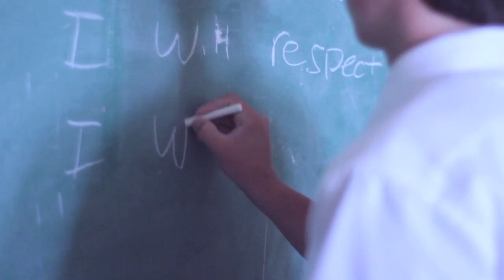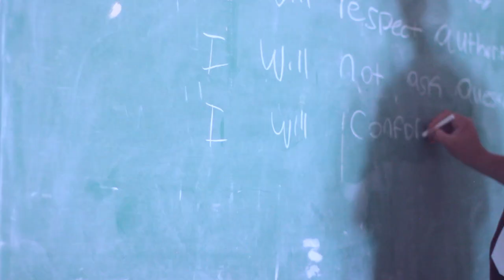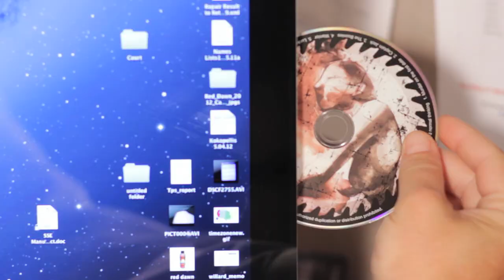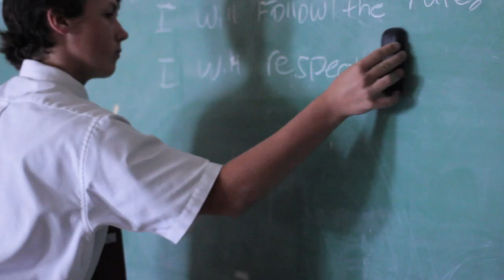ThroatpuncH - "Sleeper Cell" [NEW MUSIC VIDEO]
ThroatpuncH video for "SLEEPER CELL" from the album titled Cant Understand Normal Thinking. for more information about the band.

Official music video for "Sleeper Cell" by ThroatpuncH. Directed, produced, filmed, and edited by Alexxiss Jackson (SFP).

THROATPUNCH IS:
Adam Lahr - Lead vocals
Paul Lawrence - Bass
Ashley Taylor - Lead guitar
Webb Huffstatler - Guitar
Kevin Welborn - Drums

CAST:
David Carver
Ethan Hulsey
Austin Sargent
Elizabeth Davenport
Jeremy Nickels
Chuck Jenkins
Catrina Johnson
ThroatpuncH Fans "Our Brutal Family"

CREW:
(Live Shoot) Assistant Director/Lighting Design - James Kastelberg
(Street) Assistant Director - Elizabeth Davenport
(Live Shoot) Extras Management - Brent Anderson

SPECIAL THANKS:
Tim Barrett
Ned and Rachel Hulsey
Brian and Lisa Sargent
Red Dawn Offices
Katherine Green